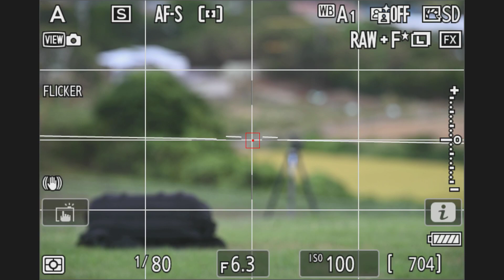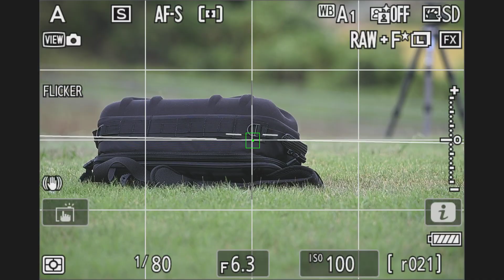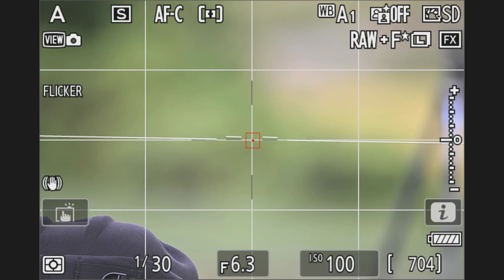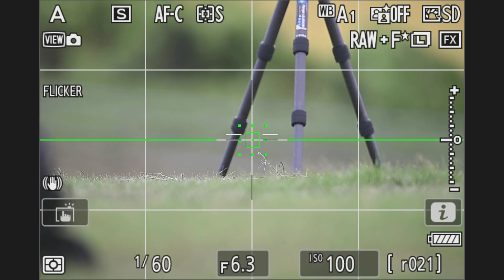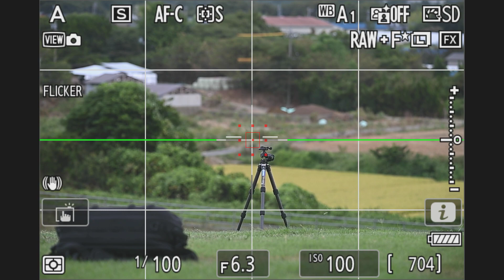NIKKOR Z 180-600mm f/5.6-6.3 AF Test （Z 8）